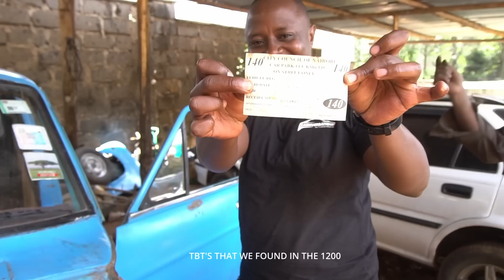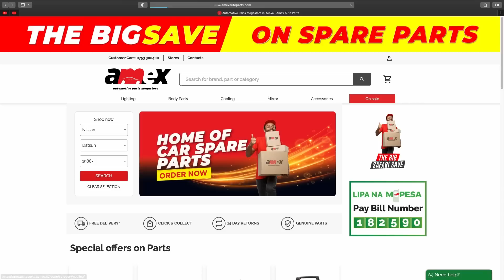RESTORATION OF THE NISSAN DATSUN 1200 : Carnversations restoration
CALL SULEIMAN ON: 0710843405 (LOCATED ALONG RIARA ROAD OPP VALENCIA GARDENS, YELLOW GATE)